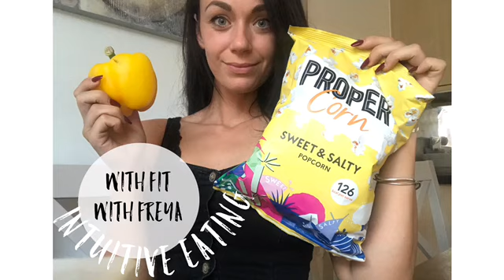INTUITIVE EATING WITH FIT WITH FREYA- What Is Intuitive Eating And How To Intuitively Eat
A video discussing what intuitive eating is, who it’s right for and tips to get started!!